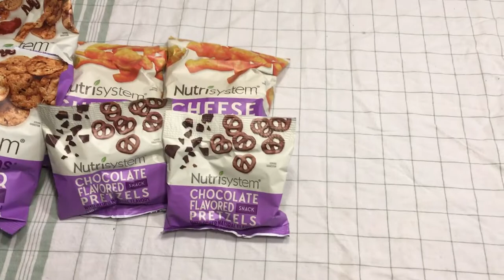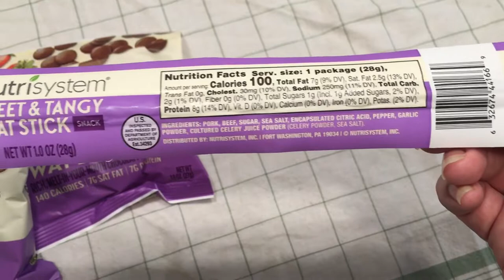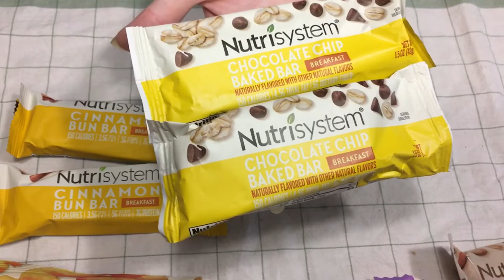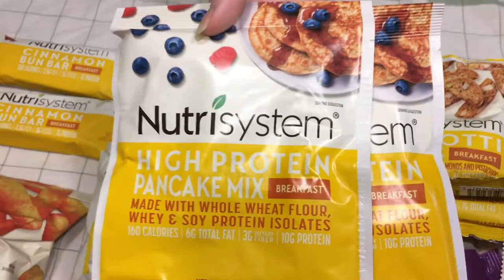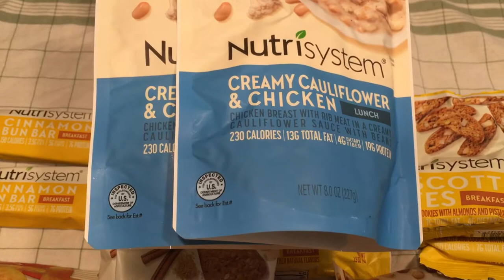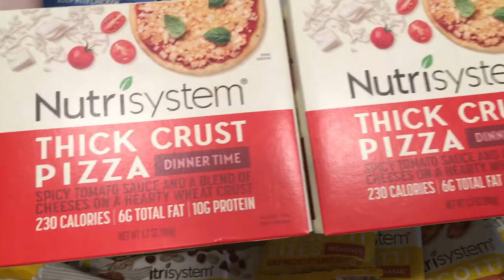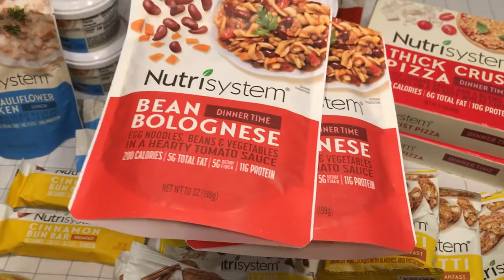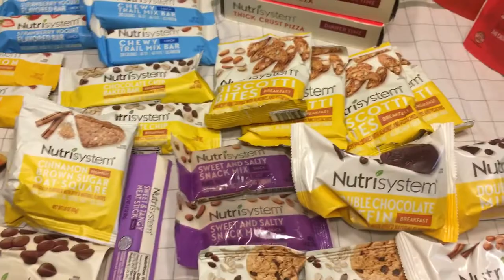Nutrisystem Unboxing October 2021